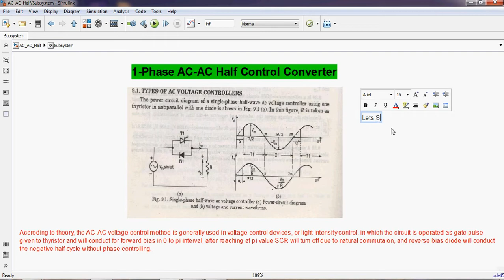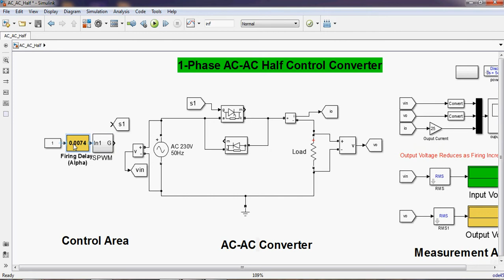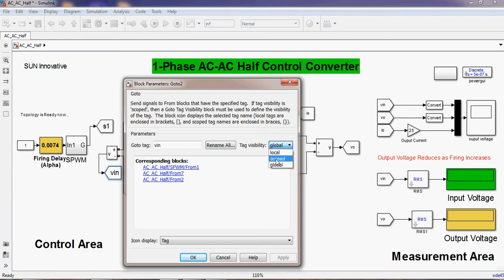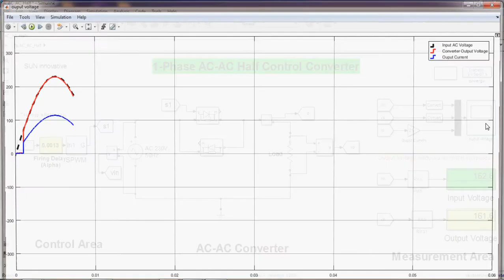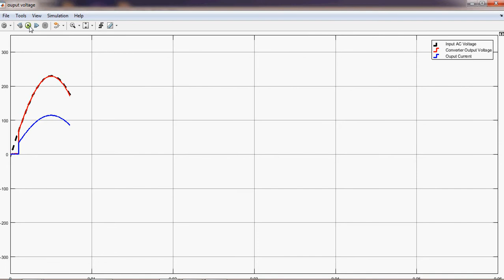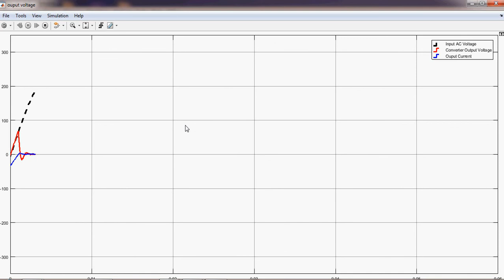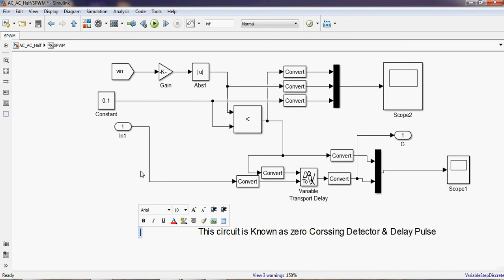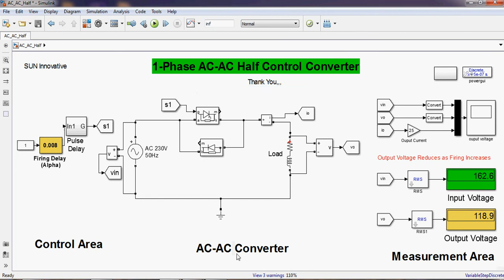AC to AC Fully Voltage Controlled Converter | Matlab Simulation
1. Simulation of AC Voltage Control
2. AC to AC converter

The complete theory and practical simulation for Voltage controller with R and RL load

 Getting new update on R & D Topics.

________We are Available on Social Media__________

(open website in PC for better performance)